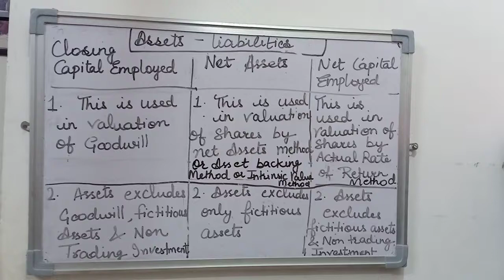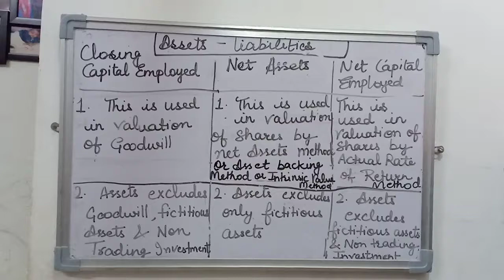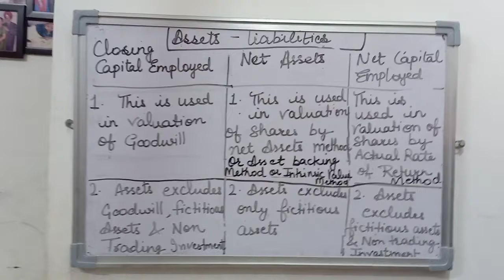Difference b/w Closing Capital Employed, Net Asset and Net Capital Employed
Valuation of Goodwill and Valuation of Shares